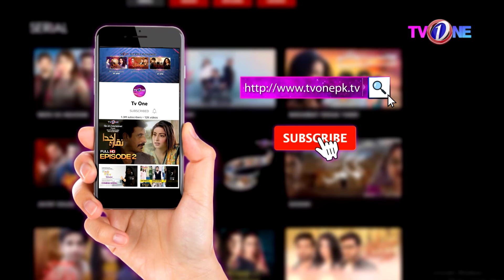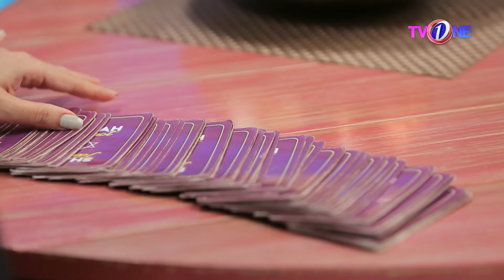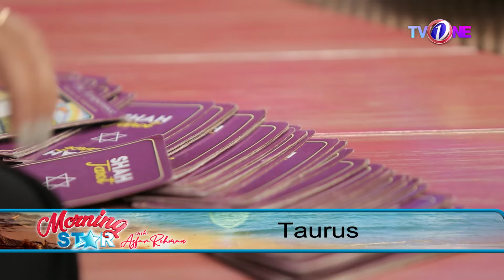Morning Star With Azfar Rehman | 26 August 2022 | TV One Morning Show | TVONE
In today's Morning Star With Azfar Rehman We Had Chef Muneeza, Haji Hanif Tayyab Chairman Al-Mustafa Welfare, Zehra Kachelo President-Nighaban Foundation, Dr.Khurram Mushir(Skin Specialist), Qurat ul Ain Set/Interior Designer and Unsa Shah Tarot Card Reader as our guests